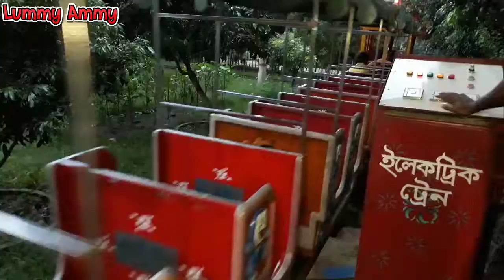Cute Little Baby Is Rejoicing Toy Train - Beautiful Little Girl's Amazing Toy Train Riding.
This video is about a local park of Jhenidah,Dhaka,Bangladesh. Where the Kids can enjoy by playing & riding various kinds of rides like waterboat, minitrain, airplane etc.Hope you will get some enjoyable moments by watching this video. Lummy Ammy